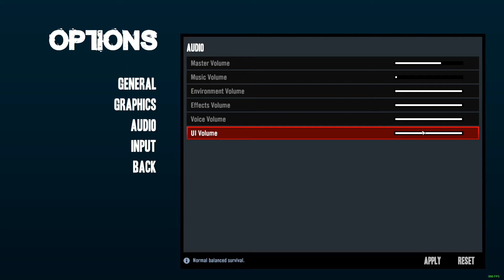Stranded Deep - 2016 - Send Help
I have not played Stranded deep for about a year,  I didn't really like where  the game was heading. It STILL needs a ton of work, it was better before imo. Yes the water looks better but below the water looks terrible and the controls are a bit wonky.